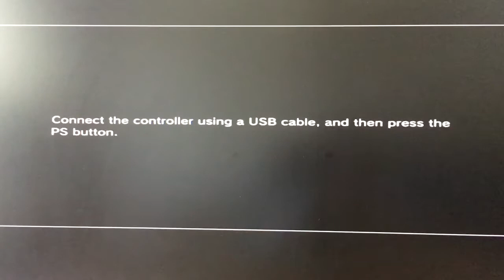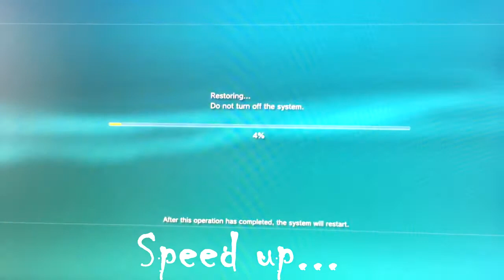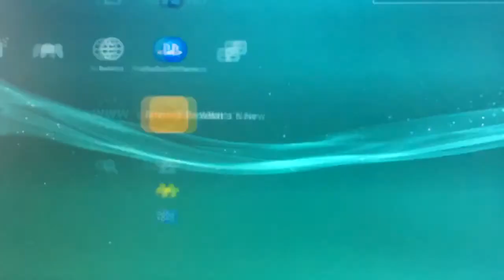How to fix PlayStation 3(all versions) from freezing in game (re-filmed)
Hello guys, this is a re-filmed video for how to fix freezing in game on PS3. The last one was removed by Youtube for no reason for almost year and a half.